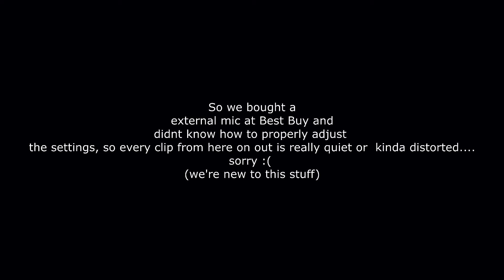Josh & Colby's Adventures | Vlog #1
Hi this is our first vlog...we have no idea what we are doing but we want to make more of these :)